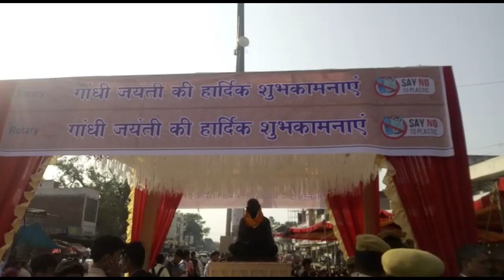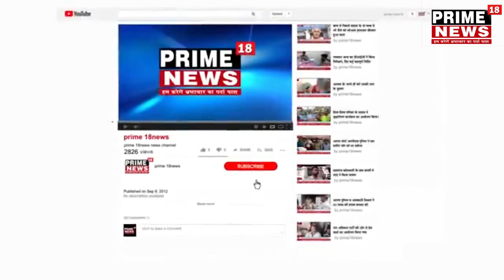गाँधी जयन्ती के अवसर पर प्राथना सभा का आयोजन किया